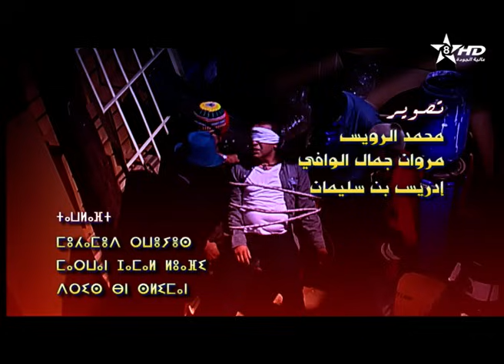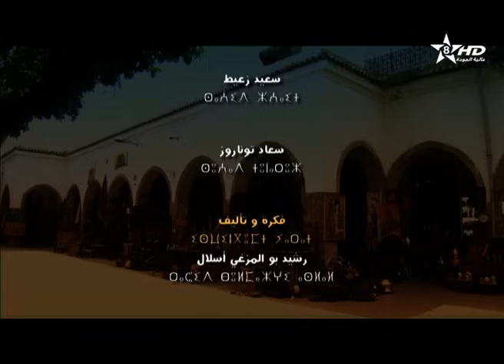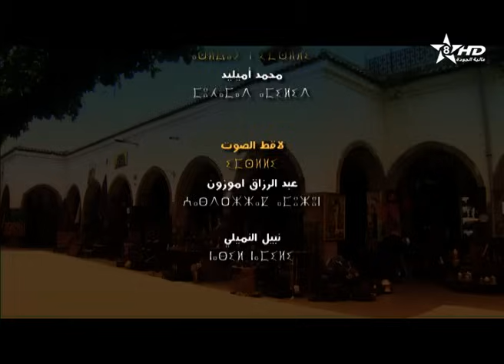همو بوتموكريسين - الحلقة 2 | Hmou Boutmoukrissin - EPISODE 2 | ⵀⵎⵎⵓ ⴱⵓ ⵜⵎⵓⴽⵔⵉⵙⵉⵏ